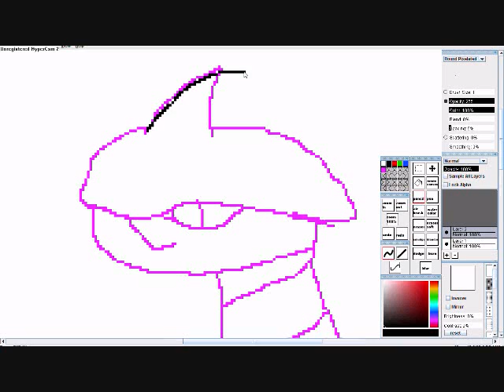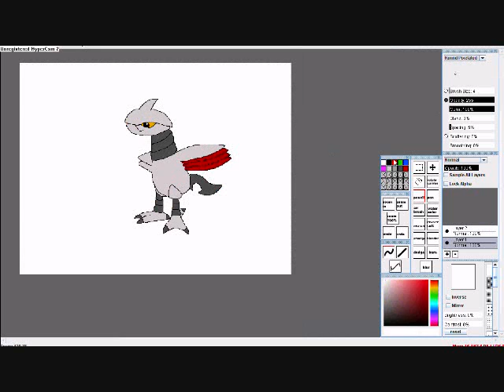Skarmory Speed Paint, Redone